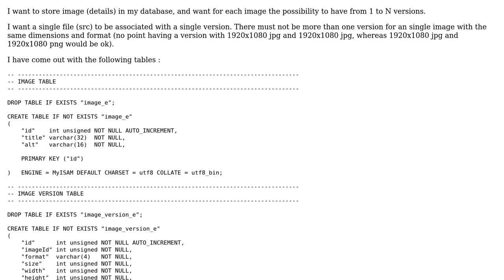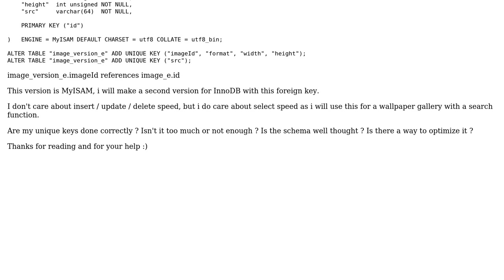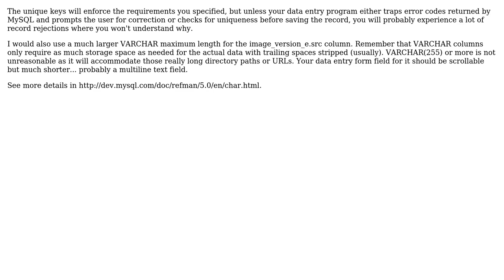Code Review: Are these tables concepted correctly?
With thanks & praise to God, and with thanks to the many people who have made this project possible! | Content (except music & images) licensed under CC BY-SA | Music | Images & others | With thanks to user Virus721 user svick user DocSalvager and the Stack Exchange Network Trademarks are property of their respective owners. You are responsible for your own actions.